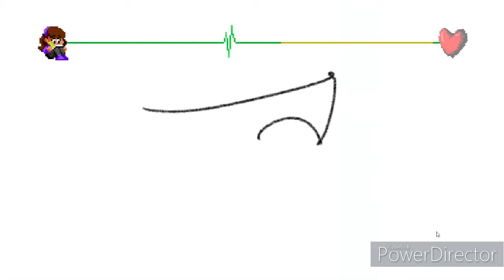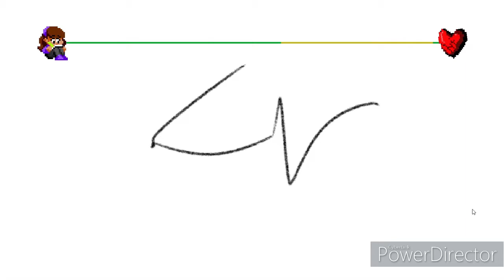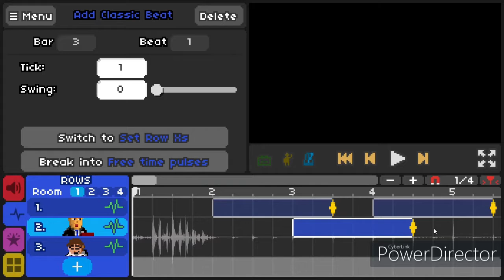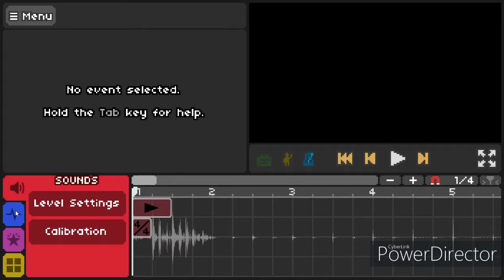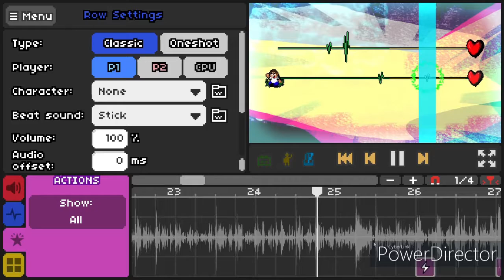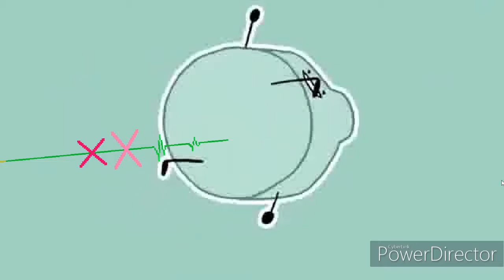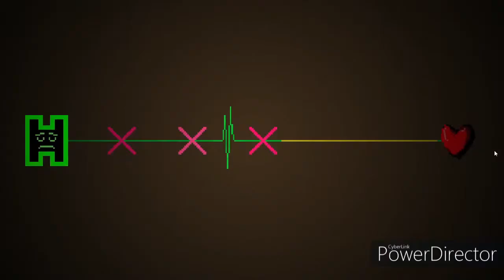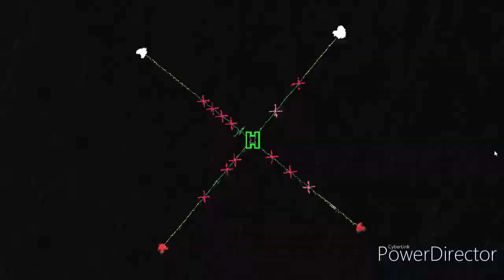SUPER BATTLEWORN INSOMNIAC COMPLETE!!!! || Rhythm Doctor mini-playthrough (Ep 2)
After a failed attempt last episode, I take down the final level of the current preorder of this game! I honestly feel like I'm actually good at the game for beating it, cuz it was so hard to keep track of what was happening
I also some custom level stuff after

Rhythm Doctor, & basically everything it contains, belongs to 7th Beat Games
Support them! They really deserve alotta love!

Discord (if ya wanna chat or something): Healion123#0556 (I don't got a server cuz why would I?)

Save lives with your spacebar! Rhythm Doctor is a rhythm game in a world where defibrillating patients' hearts in sync with their heartbeats has healing properties. Slam your spacebar in perfect time on the 7th beat, and they might just come out okay. But beware - every patient has unique illnesses based on complex music theory: polyrhythms, hemiolas, irregular time signatures...if you don't know what they mean, don't worry. Rhythm Doctor is designed to make you learn music and rhythm theory without even realising it!